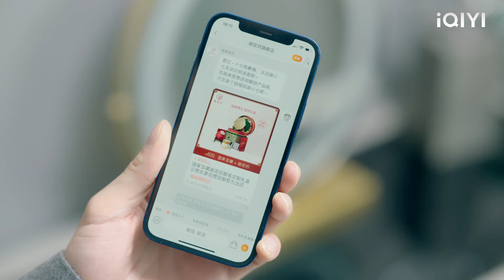ซีอีโอให้วิลล่าและคนรับใช้ 100 คนและเธอก็ตกใจ